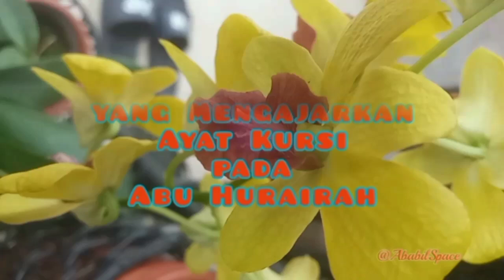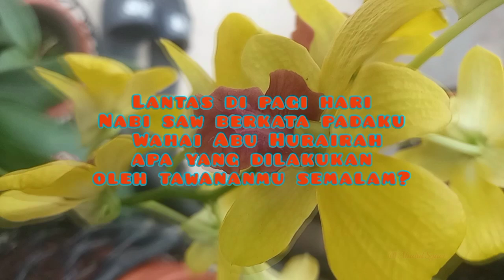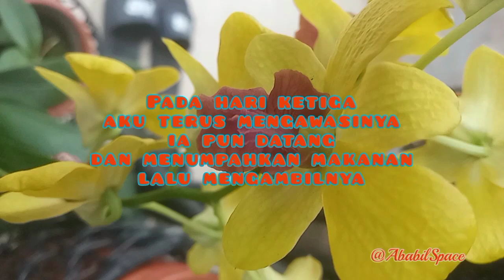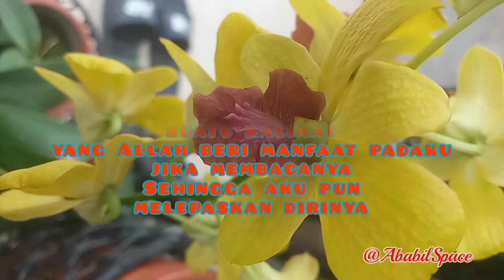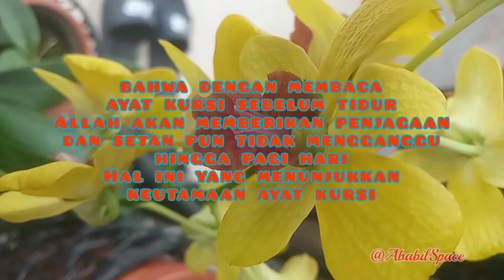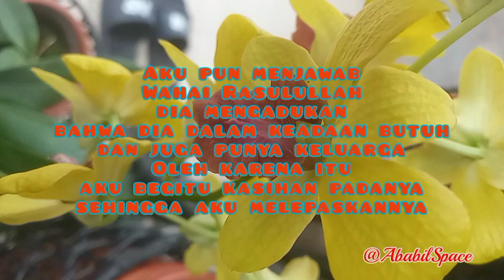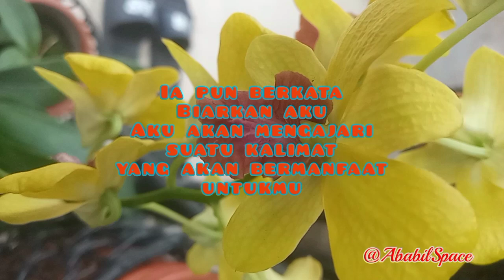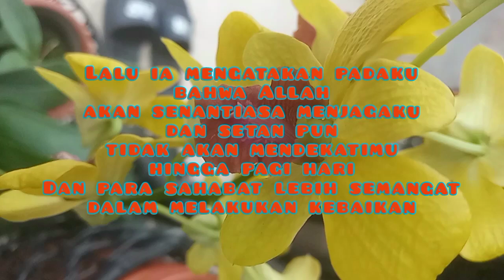Kisah Setan yang Mengajarkan Ayat Kursi pada Abu Hurairah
Dalam Shahih Bukhari disebutkan kisah di atas secara lengkap sebagai berikut,
Dari Abu Hurairah radhiyallahu ‘anhu, ia berkata, Rasulullah shallallahu ‘alaihi wa sallam pernah mewakilkan padaku untuk menjaga zakat Ramadhan (zakat fitrah). Lalu ada seseorang yang datang dan menumpahkan makanan dan mengambilnya. Aku pun mengatakan, “Demi Allah, aku benar-benar akan mengadukanmu pada Rasulullah shallallahu ‘alaihi wa sallam. ” Lalu ia berkata, “Aku ini benar-benar dalam keadaan butuh. Aku memiliki keluarga dan aku pun sangat membutuhkan ini. ” Abu Hurairah berkata, “Aku membiarkannya. Lantas di pagi hari, Nabi shallallahu ‘alaihi wa sallam berkata padaku: “Wahai Abu Hurairah, apa yang dilakukan oleh tawananmu semalam?” Aku pun menjawab, “Wahai Rasulullah, dia mengadukan bahwa dia dalam keadaan butuh dan juga punya keluarga. Oleh karena itu, aku begitu kasihan padanya sehingga aku melepaskannya. ” Nabi shallallahu ‘alaihi wa sallam bersabda, “Dia telah berdusta padamu dan dia akan kembali lagi. ”
Aku pun tahu bahwasanya ia akan kembali sebagaimana yang Rasulullah shallallahu ‘alaihi wa sallam katakan. Aku pun mengawasinya, ternyata ia pun datang dan menumpahkan makanan, lalu ia mengambilnya. Aku pun mengatakan, “Aku benar-benar akan mengadukanmu pada Rasulullah shallallahu ‘alaihi wa sallam. ” Lalu ia berkata, “Biarkanlah aku, aku ini benar-benar dalam keadaan butuh. Aku memiliki keluarga dan aku tidak akan kembali setelah itu. ” Abu Hurairah berkata, “Aku pun menaruh kasihan padanya, aku membiarkannya. Lantas di pagi hari, Nabi shallallahu ‘alaihi wa sallam berkata padaku: “Wahai Abu Hurairah, apa yang dilakukan oleh tawananmu?” Aku pun menjawab, “Wahai Rasulullah, dia mengadukan bahwa dia dalam keadaan butuh dan juga punya keluarga. Oleh karena itu, aku begitu kasihan padanya sehingga aku melepaskannya pergi. ” Nabi shallallahu ‘alaihi wa sallam bersabda, “Dia telah berdusta padamu dan dia akan kembali lagi. ”
Pada hari ketiga, aku terus mengawasinya, ia pun datang dan menumpahkan makanan lalu mengambilnya. Aku pun mengatakan, “Aku benar-benar akan mengadukanmu pada Rasulullah shallallahu ‘alaihi wa sallam. Ini sudah kali ketiga, engkau katakan tidak akan kembali namun ternyata masih kembali. Ia pun berkata, “Biarkan aku. Aku akan mengajari suatu kalimat yang akan bermanfaat untukmu. ” Abu Hurairah bertanya, “Apa itu?” Ia pun menjawab, “Jika engkau hendak tidur di ranjangmu, bacalah ayat kursi ‘Allahu laa ilaha illa huwal hayyul qoyyum …‘ hingga engkau menyelesaikan ayat tersebut. Faedahnya, Allah akan senantiasa menjagamu dan setan tidak akan mendekatimu hingga pagi hari. ” Abu Hurairah berkata, “Aku pun melepaskan dirinya dan ketika pagi hari Rasulullah shallallahu ‘alaihi wa sallam bertanya padaku, “Apa yang dilakukan oleh tawananmu semalam?” Abu Hurairah menjawab, “Wahai Rasulullah, ia mengaku bahwa ia mengajarkan suatu kalimat yang Allah beri manfaat padaku jika membacanya. Sehingga aku pun melepaskan dirinya. ” Nabi shallallahu ‘alaihi wa sallam bertanya, “Apa kalimat tersebut?” Abu Hurairah menjawab, “Ia mengatakan padaku, jika aku hendak pergi tidur di ranjang, hendaklah membaca ayat kursi hingga selesai yaitu bacaan ‘Allahu laa ilaha illa huwal hayyul qoyyum’. Lalu ia mengatakan padaku bahwa Allah akan senantiasa menjagaku dan setan pun tidak akan mendekatimu hingga pagi hari. Dan para sahabat lebih semangat dalam melakukan kebaikan. ” Nabi shallallahu ‘alaihi wa sallam pun bersabda, “Adapun dia kala itu berkata benar, namun asalnya dia pendusta. Engkau tahu siapa yang bercakap denganmu sampai tiga malam itu, wahai Abu Hurairah?” “Tidak”, jawab Abu Hurairah. Nabi shallallahu ‘alaihi wa sallam berkata, “Dia adalah setan. ” (HR. Bukhari).